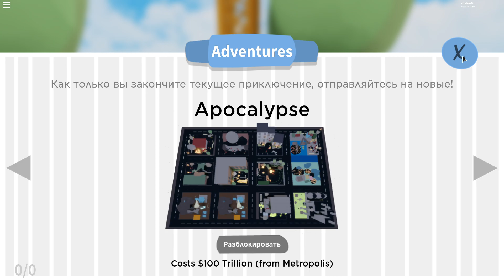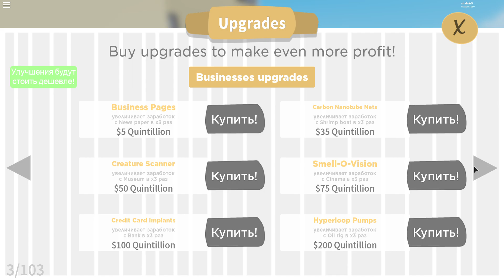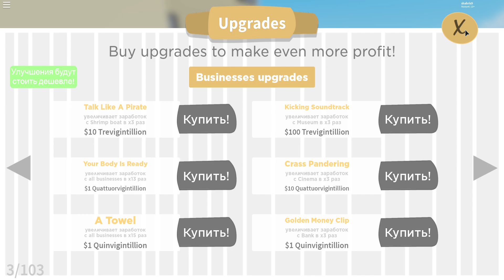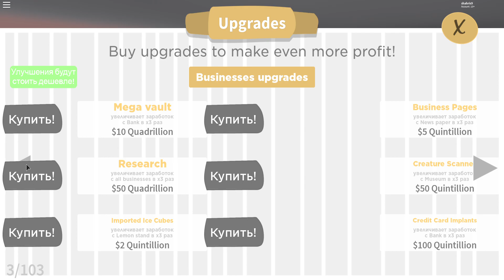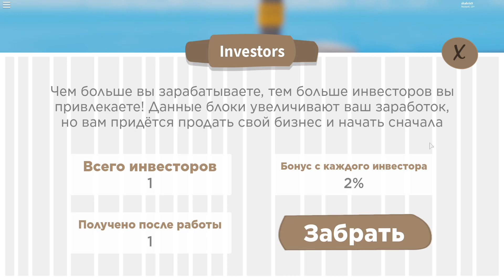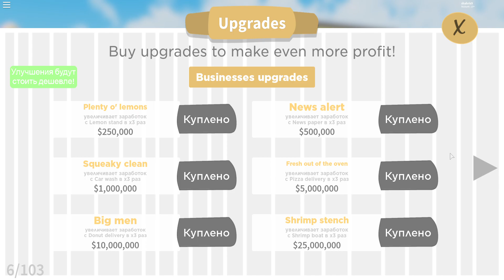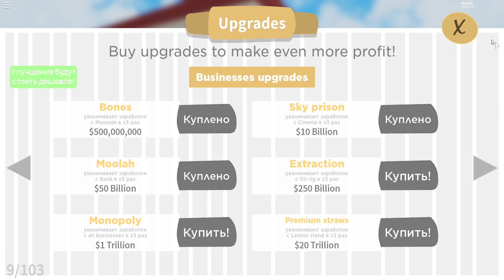СИМУЛЯТОР БИЗНЕСМЕНА - НАУЧИСЬ РАСПОРЯЖАТЬСЯ ДЕНЬГАМИ ПРАВИЛЬНО! Roblox Business Simulator 2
Ты можешь удвоить свою прибыль! Бизнес ИГРА - Roblox Business Simulator 2